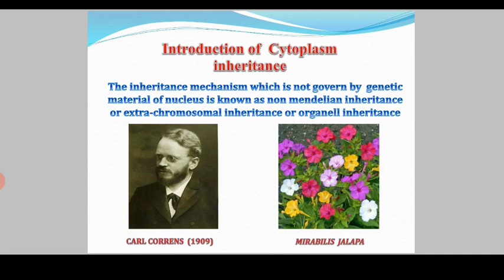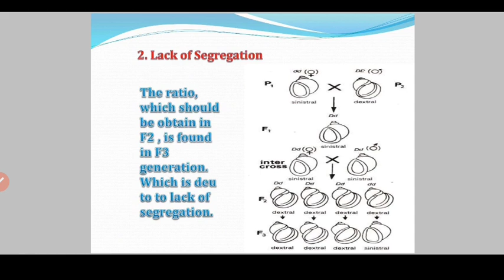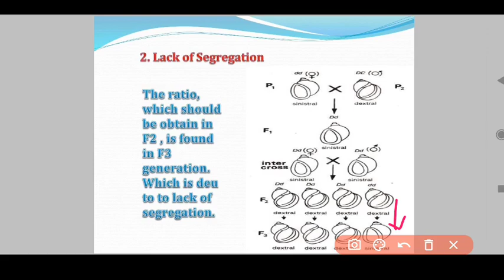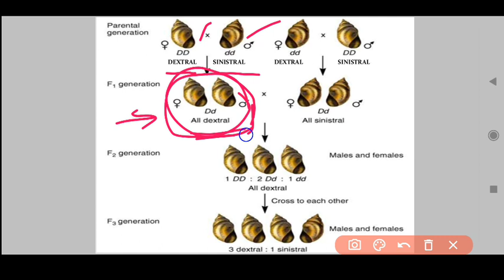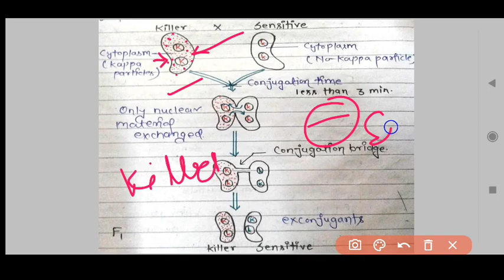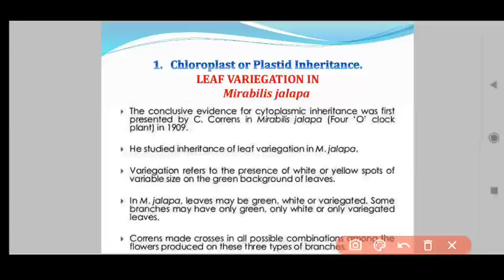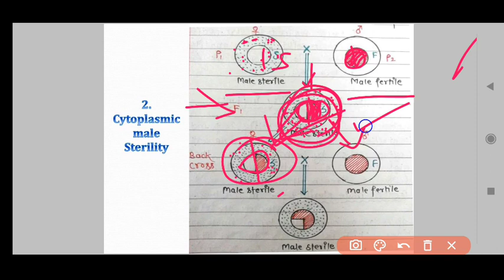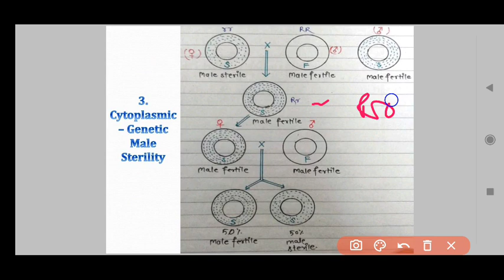Shell Coiling in Snail || kappa particles in paramecium || Male sterility || cytoplasmic inheritance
telegram...Bio Gyan 🧬

✔️B.Sc Botany
✔️3rd semester
✔️ Genetics
✔️extra chromosomal inheritance